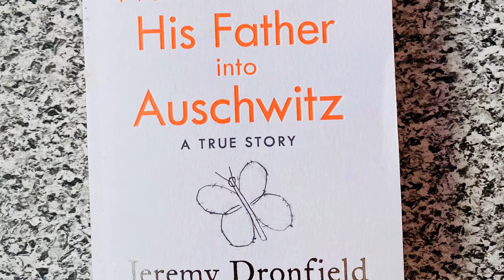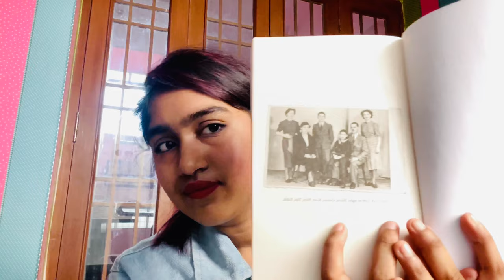Boy who followed his father into Auschwitz | BOOK REVIEW